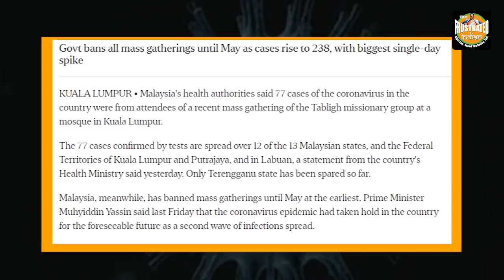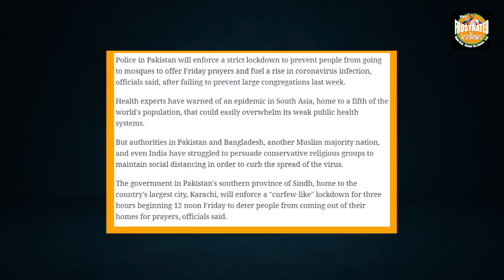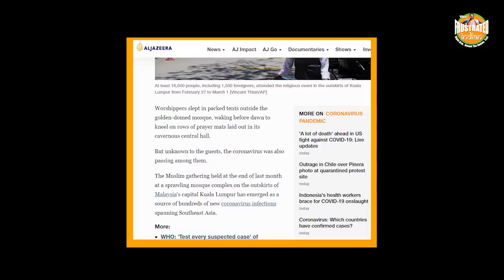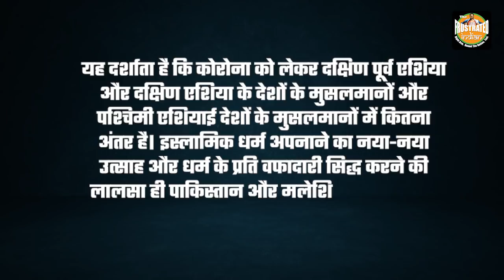The zeal of fresh convert